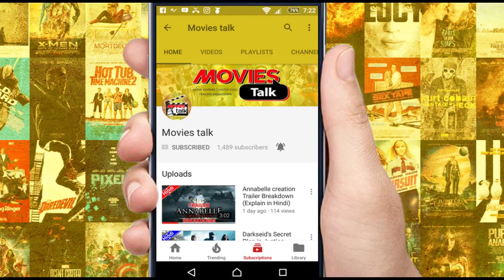Fast & Furious Hobbs Solo Movie [Exlpain In Hindi]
Hello friends aaj hum baat karne  wale hai hobbs ke bare me to kya hai woh chaliye dekhte hai